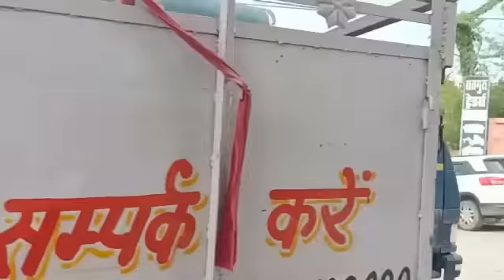झाँसी: पूर्व विधायक दीपनारायण की मुश्किलें बढ़ी, ईडी ने मनी लांड्रिंग के तहत केस दर्ज किया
झांसी- पूर्व विधायक दीप नारायण सिंह पर केस दर्ज, ईडी ने मनी लॉन्ड्रिंग मामले में केस दर्ज किया, गरौठा से पूर्व सपा विधायक हैं दीप नारायण, दीप नारायण सिंह अभी झांसी जेल में बंद है, 3 दिन पहले पुलिस ने दीप नारायण को भेजा है जेल.